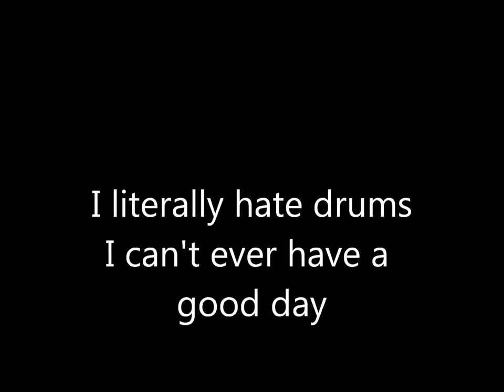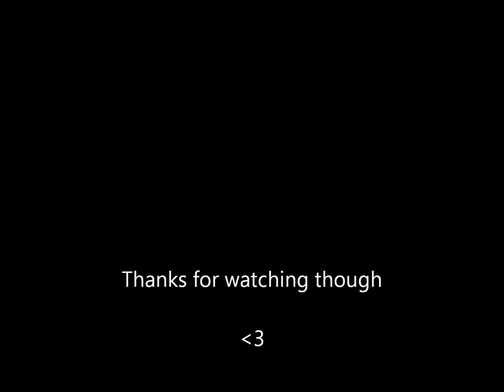Best Day Ever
I'm the worst at drums on my bad days. I'm also liable to equipment abuse. I'm worried about my future.